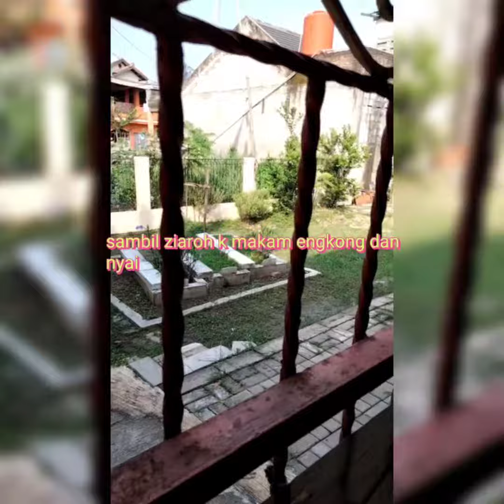lebaran idulfitri k1 di rumah orang tua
lebaran idulfitri k1 di rumah orang tua muter kampung bulak bersama keluarga besar#lebaran#lebaranidulfitri#dirumahorangtua#cete19#